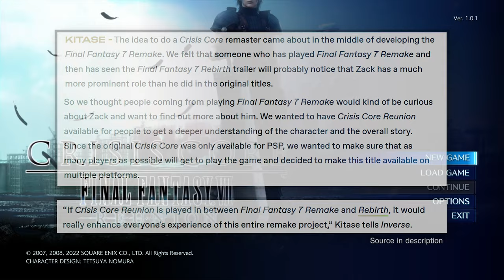Zack's Story - Let's Play Crisis Core Reunion Part 1 [Chapter 1 Blind PC Gameplay]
Thanks to Square Enix for a copy of the game! Checking out Chapter 1 of Crisis Core Reunion with Zack's story today!
► More CCR | If you enjoyed the video, consider leaving a like and/or comment as support!

► Crisis Core Reunion

► Crisis Core Reunion Story Synopsis